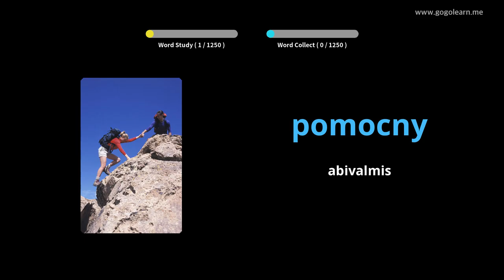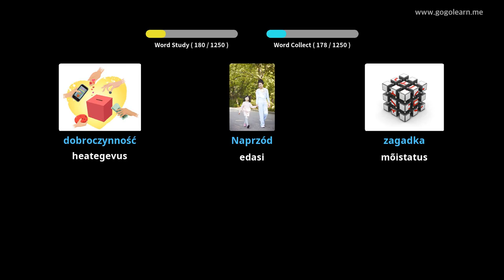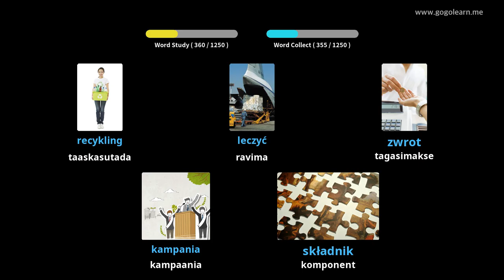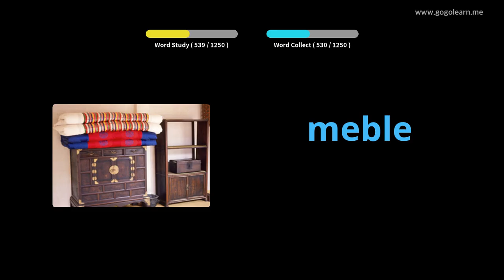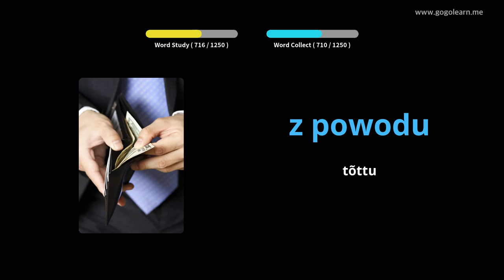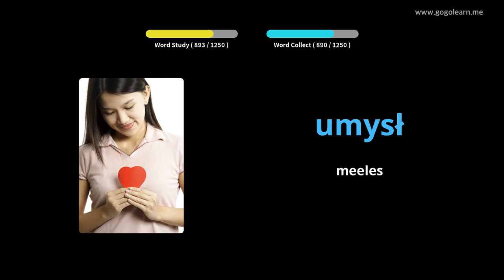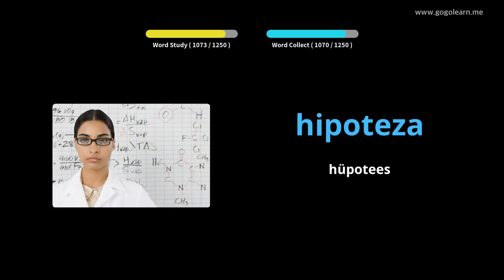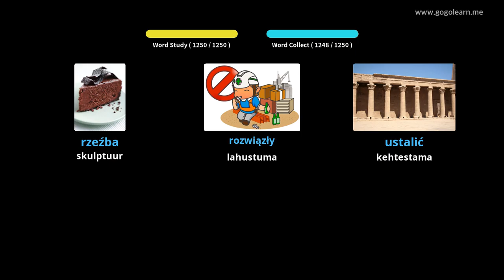Poola sõnavara õpilane | Golearn